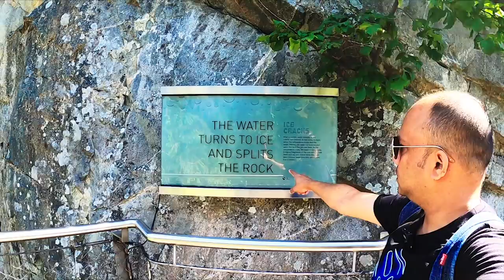Capilano Cliffwalk | North Vancouver, British Columbia| Hindi Travel Vlogs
Kaise ho bhai log,  During one of the sunny weekends I visited the most popular tourist destination of Canada, Capilano Suspension Bridge. I would present my experience in 2 parts, and this would be the 2nd part.

1) India to Canada,
2) Canada Travel Vlogs in Hindi,
3) Life in Canada,
4) Place to visit in Canada,
5) British Columbia,
6) Vancouver,
7) North Vancouver,
8) Capilano Suspension Bridge,
9) Canada Public Tranport,
10) Capilano River,
11) Longest Suspension Bridge,
12) Place to visit near Vancouver,
13) Winning over fear,
14) Sea Bus Vancouver,
15) Place to visit in British Columbia,